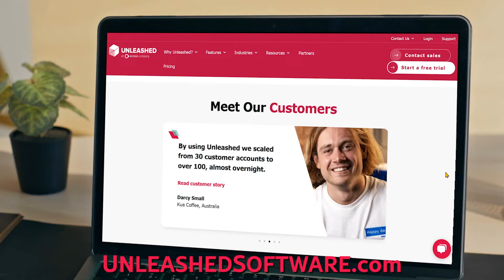Why the Kitchen Porter is THE MOST Important Job in a Restaurant?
Jack Stein on the Sauce Section, the importance of the kitchen Porter and how his father, Rick Stein, instilled a sense of high expectation within the company around this demanding position.

🔥Full Episode on Monday Morning Central Europe Time

1. What on earth is Unleashed, I hear you asking?
Unleashed is Inventory management software that talks to your financial and eComm software. We use it daily at Islands. It's BANGING!!
2. Why Unleashed will change your life as a foodie founder?
Cut admin time in half. Save money. Lots of money. Get lucid clarity on margins. Be all over cash flow, after all cash is king. Manage stock and cash flow.
3. The biggest brands in FMCG love love Unleashed
Your fave brands like Candy Kittens, Tiny Rebel, TRIP use religiously. Tarquins Gin, Three Spirit, Minor Figures, The Turmeric Co., Volcano Coffee
4. Do yourself a favour. Even if nothing comes of it, it's worth having a chat.

♨️Still bloody HUNGRY? Course ya are. Each week I spend 15 hours writing my newsletter. It’ll take you 5 mins to read. Full of wisdom from the biggest names in food and drink.